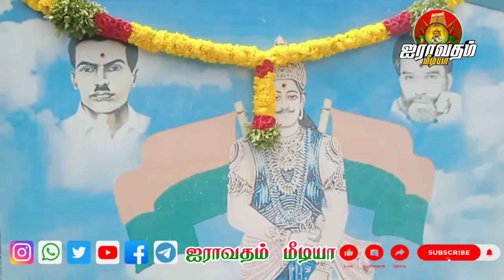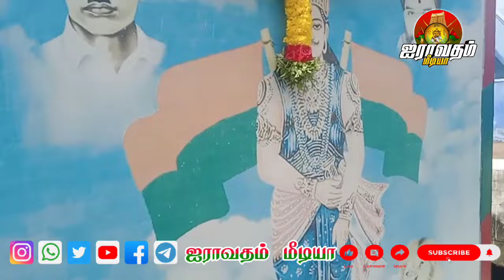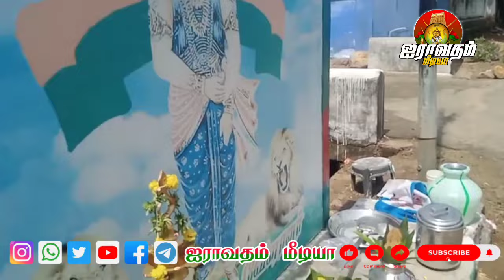மாமன்னர் சுந்தரலிங்கனார் 254 வது குருபூஜை விழா நெல்லை பகுதியில்